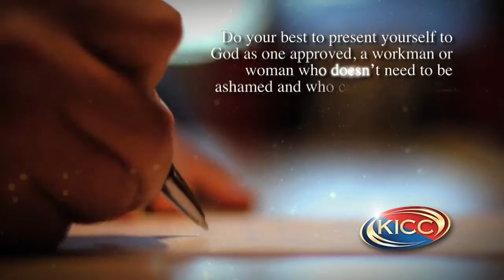Kings College of Excellence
Enrol now for a Diploma in Christian Ministry at Kings College of Excellence.  New term starts in October 2014.